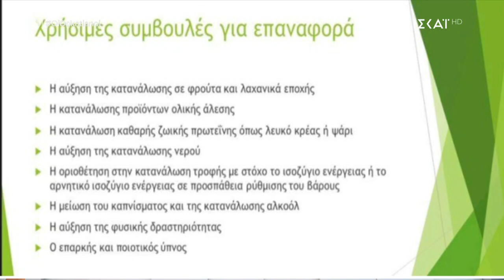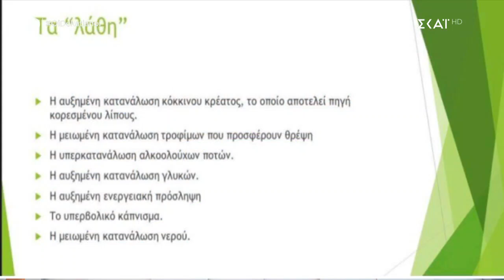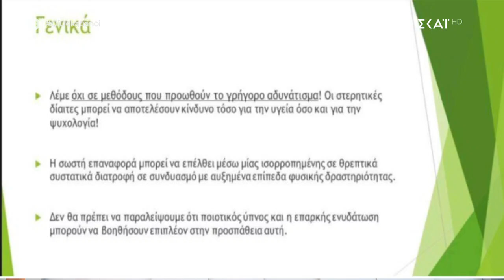Ασκήσεις γυμναστικής και διατροφικές συμβουλές για να χάσουμε τα κιλά του Πάσχα | Οι Δεκατιανοί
Οι Δεκατιανοί